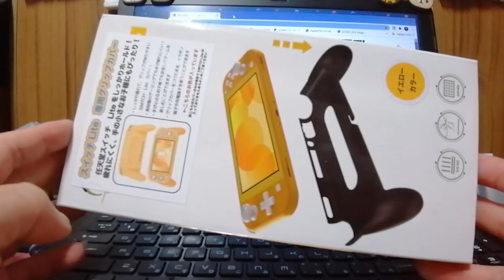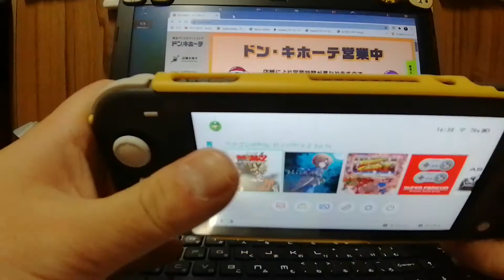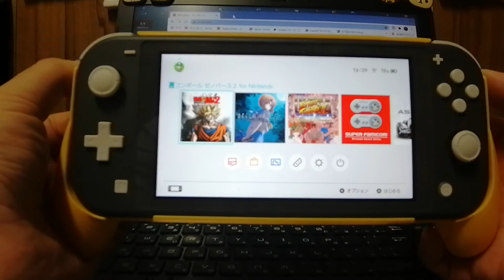ドンキホーテで購入したSwitchlite専用グリップを商品紹介レビュー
★おうさま王国blogger支部